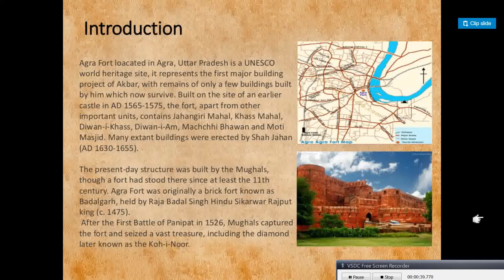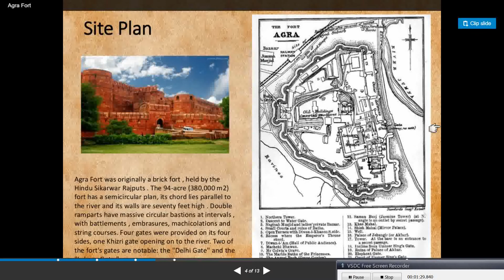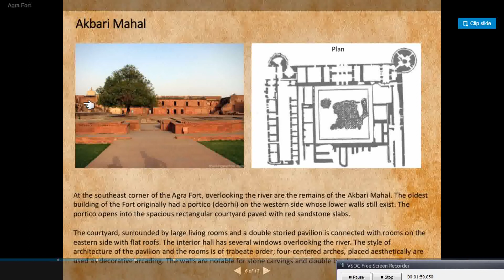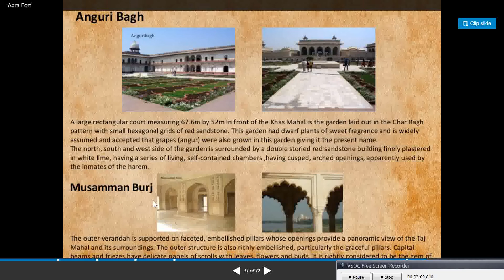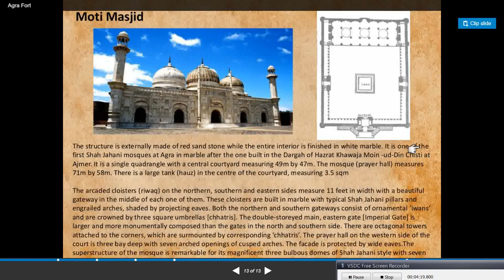AGRA FORT 3